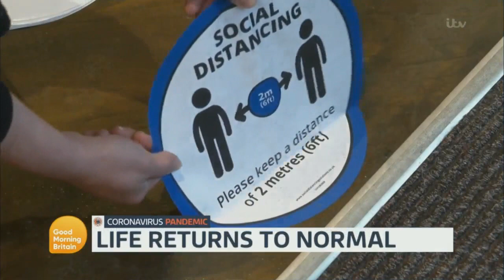GMB 2nd February 2021 (6H30) - Coronavirus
With Piers Morgan and Susanna Reid.
So I have to write Piers before Susanna right ?